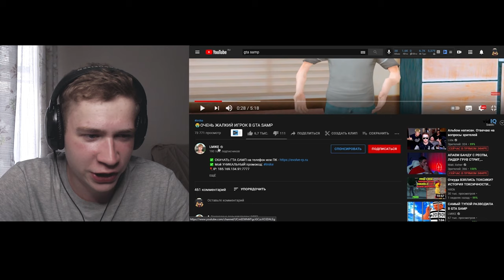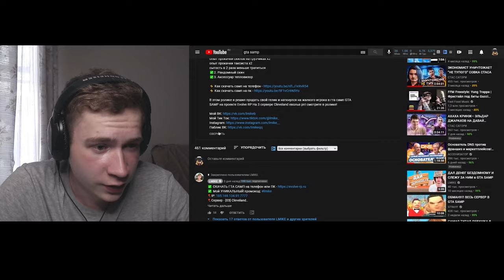LMIKE СДЕЛАЛ РОЛИК ЛУЧШЕ, ЧЕМ DELORENZY В GTA SAMP